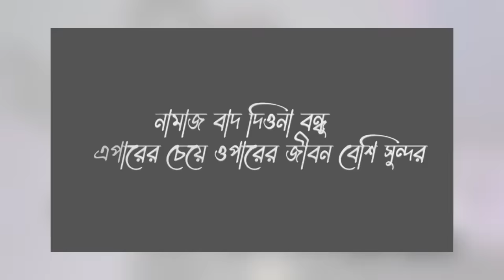deshi নির্বাচন | Faraby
VIDEO TITLE : deshi নির্বাচন x Faraby